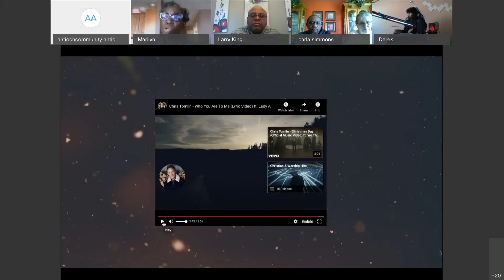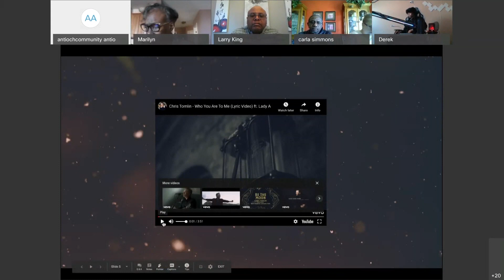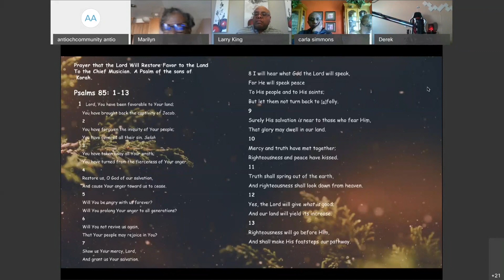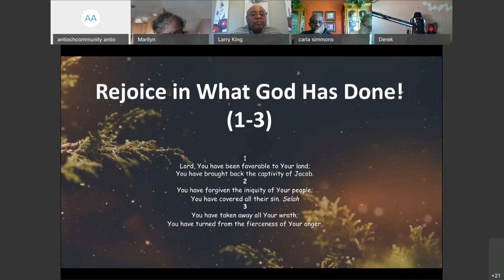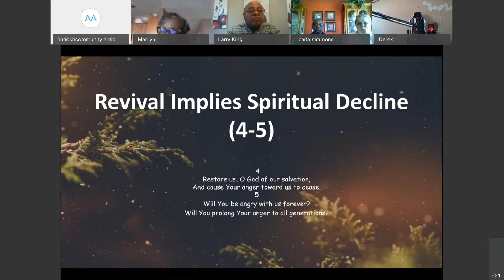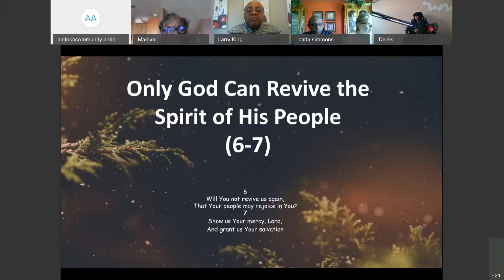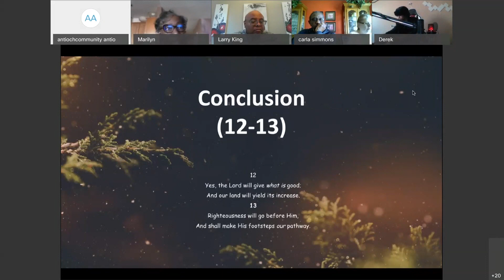Revive Us Again